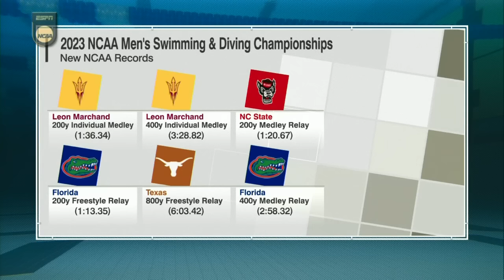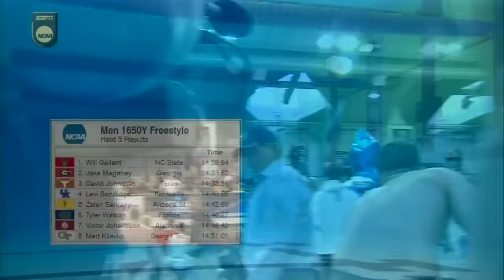Men's 1650 freestyle | 2023 NCAA swimming championships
NC State's Will Gallant won the 1650 freestyle title with a time of 14:28.94 at the 2023 NCAA DI swimming and diving championships. Watch the full race here.